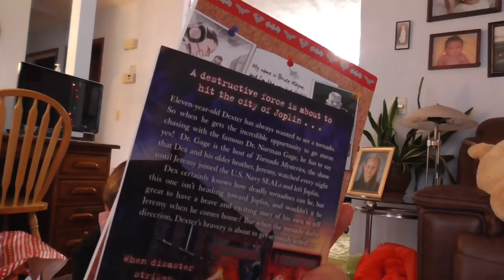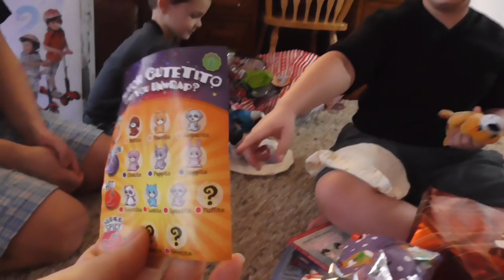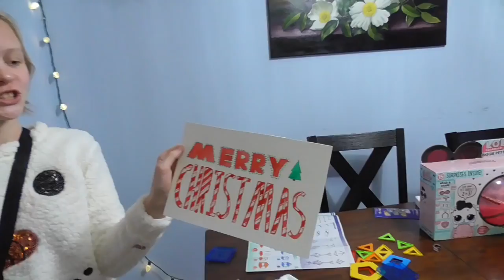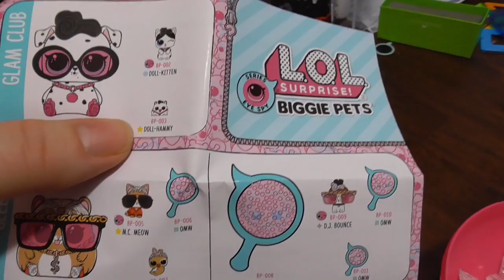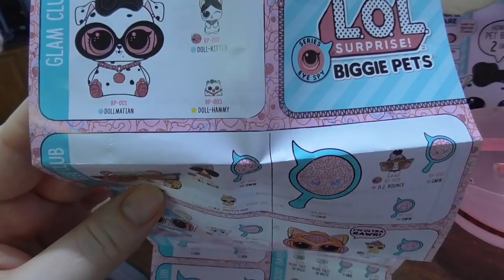Наши НОВОГОДНИЕ ПОДАРКИ Американское РОЖДЕСТВО ЧТО НАМ ПОДАРИЛ Дед Мороз 2019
Новый Год 2019 и Рождество в Америке. Открываем новогодние подарки. Получили очень много крутых подарков на Рождество. ОТекрываем Бигги Петс ЛОЛ.